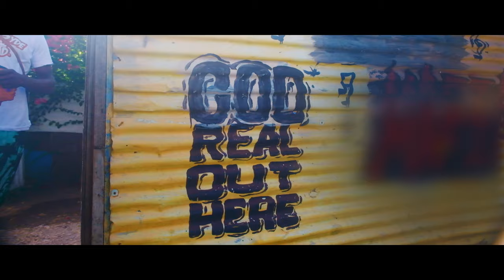I-AGASHA - FALSE PRETENSE (Official Video)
Southsyde Gad Records
Directed by Rewind Imaging / Iagasha